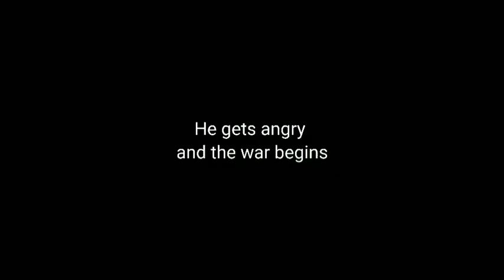Hulk Vs Anaconda - Epic Battle - Episode 1 || MoneyOsai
Hulk vs Anaconda

Combat of superhero vs super snake, Comment who will win the battle.

No Offense Just a try.

Thanks a lot , please support us for more entertainment.